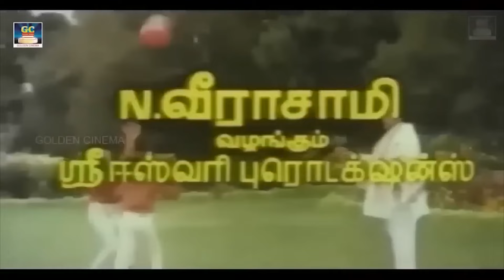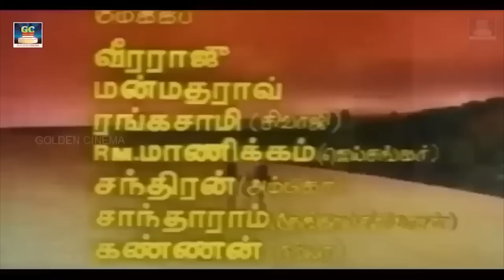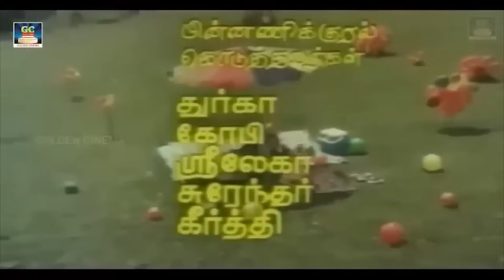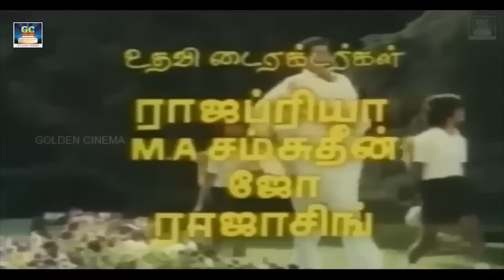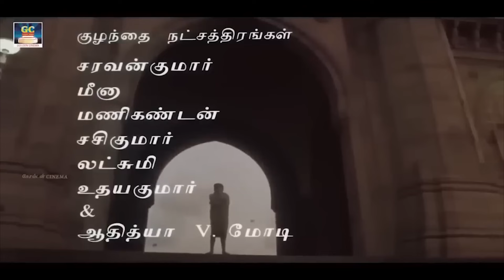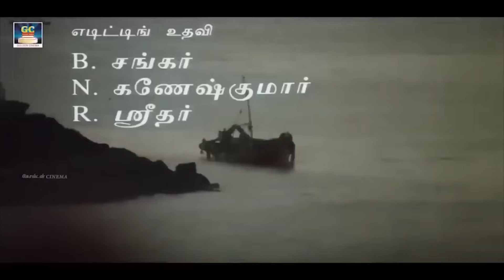குடும்ப பாசத்தை நினைத்து பார்க்கும் இளையராஜா பாடல்கள் | Ilayaraja Love Songs HD